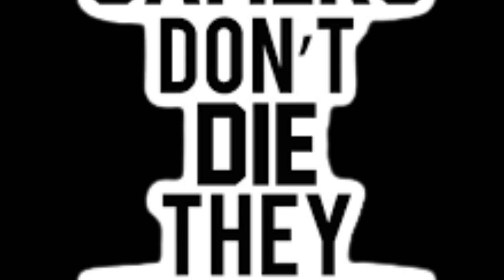Lil Dough Boi - Wrap (Official Audio)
First Lil dough Boi song. Made in 20 minutes! Enjoy to this bop! 🐩